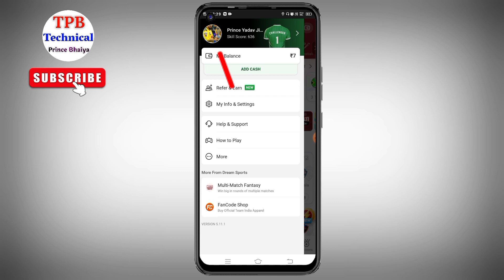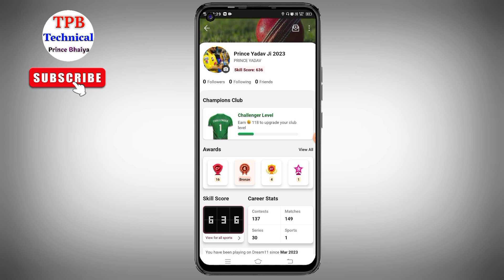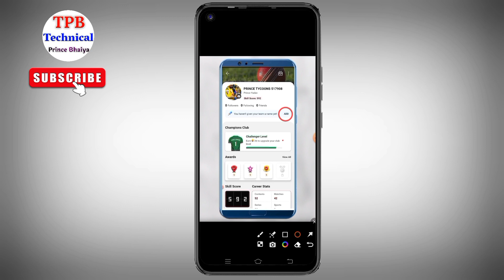dream11 me add ka option kaise laye | dream11 me add ka option nahi aa raha hai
Your Queries -:
dream11 me add ka option kaise laye
dream11 me add ka option nahi aa raha hai
dream11 profile me name change karne ka option kaise laye
dream11 name change 2nd time
dream11 team name change
dream11 me add pencil ka option nahi aa raha hai
dream11 me add pencil ka option kaise laye